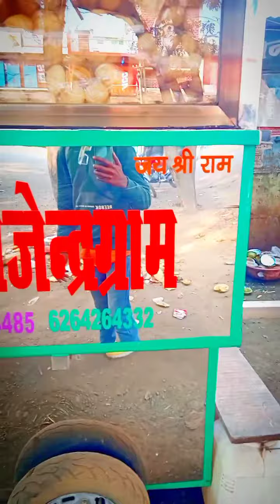फेमस फुल्की चाट सेंटर राजेन्द्र ग्राम